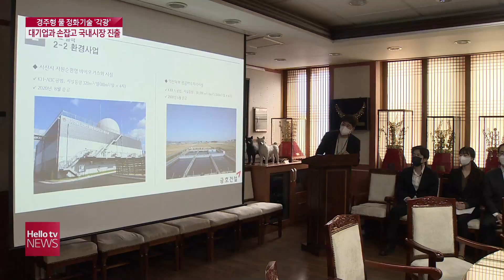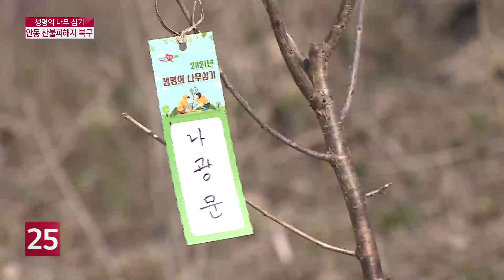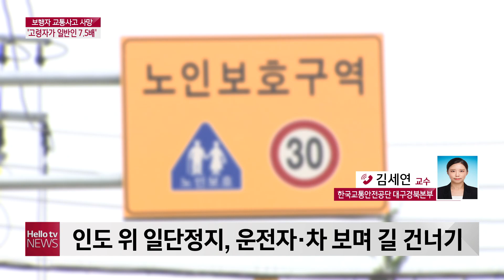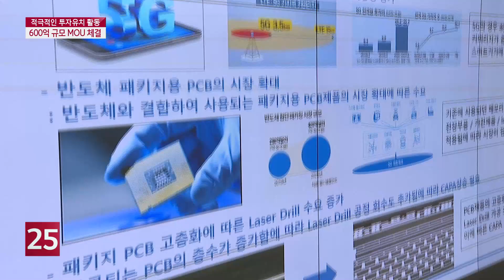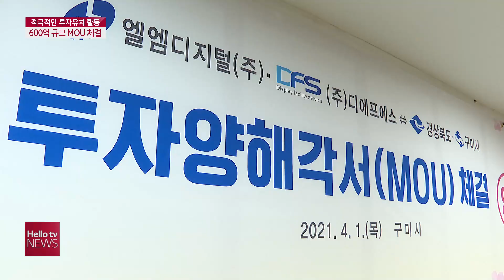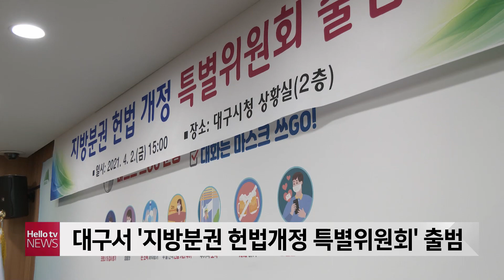헬로TV뉴스 대구경북 1부 4월 2일(금) 21년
1. 진드기 주의...경북서 올해 첫 사망자 발생
2. ′돈 버는′ 경주형 물 정화기술
3. 생명의 나무 심기...안동 산불피해지 복구